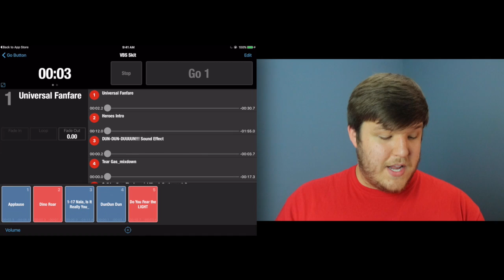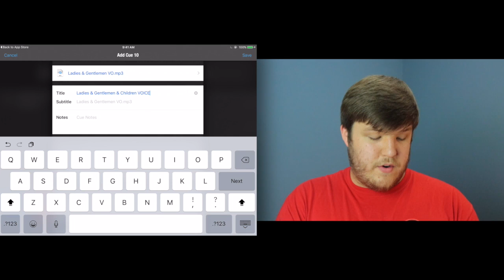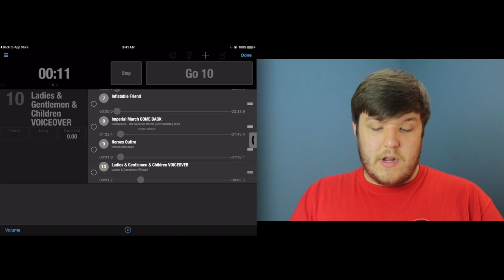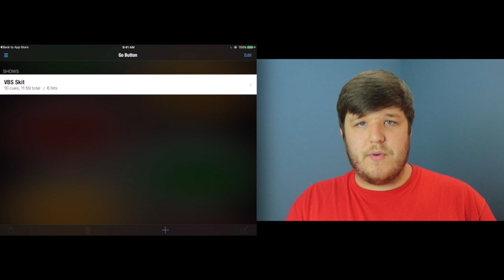Go Button | App Review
Go Button is an app created by Figure 53 for iOS (iPhone, iPad, iPod Touch) for running live production audio tracks and music cues. It's the BEST app I have used for live production audio cues.